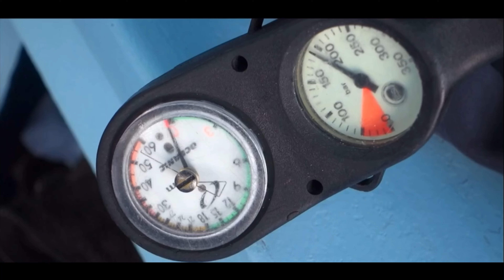Scuba Diving Experience in Thailand | Karan Bachelor Trip | SHARK Spotted!!!🦈🐡🐠 HINDI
Join me on an incredible scuba diving adventure in Thailand during my unforgettable bachelor trip! Dive into the crystal-clear waters of Thailand's renowned dive sites and witness the stunning marine life that awaits beneath the surface. In this thrilling video, I had the once-in-a-lifetime opportunity to spot a majestic shark up close! Get ready to embark on an underwater journey filled with vibrant coral reefs, colourful fish, and the adrenaline rush of encountering a shark. Don't miss out on this exhilarating scuba diving experience that will leave you in awe of the mesmerizing beauty of Thailand's underwater world!

Big Shoutout to My friends  Harshit, Neeraj, Anuj and Rohin for making this one of the best trips of my LIFE.